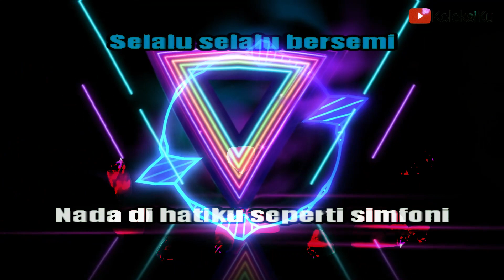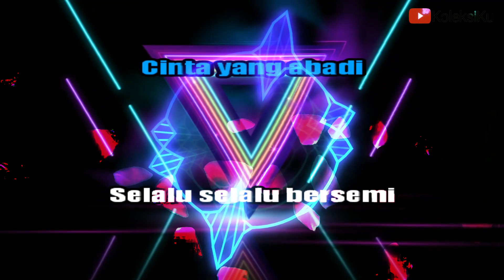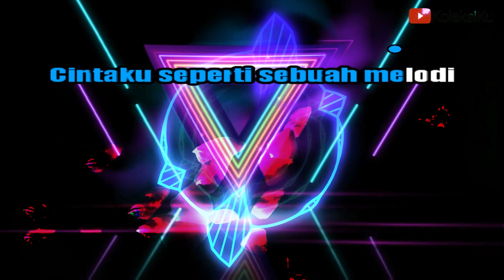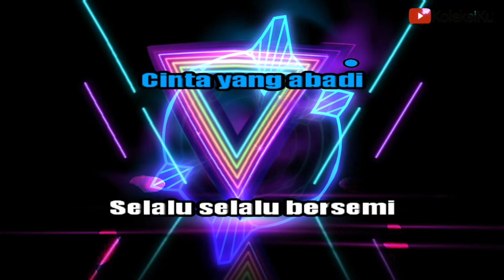Koes Plus - Cinta Abadi 💥 Lirik Instrumental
||| Video Lirik Instrumental |||
LIRIK LAGU: ♬ Koes Plus - Cinta Abadi ♬ (High Quality Sound)
Cintaku seperti sebuah melodi
Manis manis
Cintamu seperti sebuah sonata
Indah

Cinta yang abadi
Selalu selalu bersemi

Nada di hatiku seperti simfoni
Manis manis
Indah

Cinta yang abadi
Selalu selalu bersemi

Manis

Midi musik instrumental untuk hiburan dan fun saja.
Mohon ma'af bila ada kesalahan keterangan/lirik. Harap maklum.

Koleksi kumpulan lagu midi indonesia dilengkapi dengan lirik karaoke, midi keyboard instrumental, midi lagu pop indonesia lama, midi lagu daerah, midi lagu wajib/anak/nasional/tanah air dll.